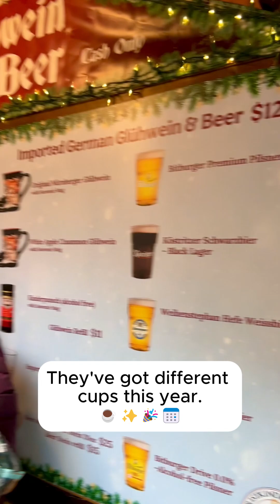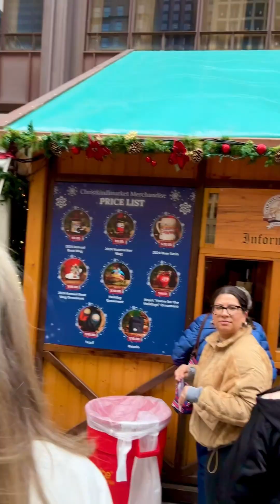🎬 Episode #86: Christkindlmarket Magic in Chicago 🎄☕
Guten Morgen, Freunde! 🌞🇩🇪
Und Willkommen zu Café con Beto,
Where we talk about real estate and culture! 🏡✨

Today, we’re exploring the Christkindlmarket 🎄🎁, a Chicago holiday tradition! From festive lights 💡✨ to Bavarian treats 🥨🍷, there's so much to enjoy.

1️⃣ The City Tree 🌳🎄
Don't miss the tree lighting at the city tree this weekend! 🌆✨

2️⃣ The Magnificent Mile 🌟🏙️
Stroll up and down Michigan Avenue to soak in the holiday vibes. 🚶‍♂️🎄

3️⃣ Ice Skating at Millennium Park ⛸️❄️
A perfect winter activity for the family! 🏞️👨‍👩‍👧‍👦

4️⃣ Roasted Nuts and Bratwurst 🥜🌭
The market is full of delicious smells and flavors—grab some roasted nuts or a bratwurst! 🔥🍴

5️⃣ Miniature German Houses 🏠🇩🇪
Pick up unique ornaments 🎄✨ and handmade crafts for a touch of Bavaria. 🇩🇪🎁

6️⃣ Glühwein and Festive Cups 🍷☕
Warm up with glühwein served in their new collectible cups. Perfect for the season! 🎉❄️

7️⃣ Cultural Energy 🌍🎭
The Christkindlmarket celebrates cultures from around the world, with languages 🗣️, smells 👃, and flavors 🍴 that bring everyone together.
Final Thoughts 💭✨

Chicagoans are tough 💪❄️, and we don’t let the snow slow us down.

Whether it’s the Christkindlmarket 🎄 or the ice rink ⛸️, the holidays in Chicago are magical! 🌟

Come on down 👇 and enjoy the Christkindlmarket! 🎉 We’ll see you tomorrow 📅👋 for another episode of Café con Beto! ☕✨